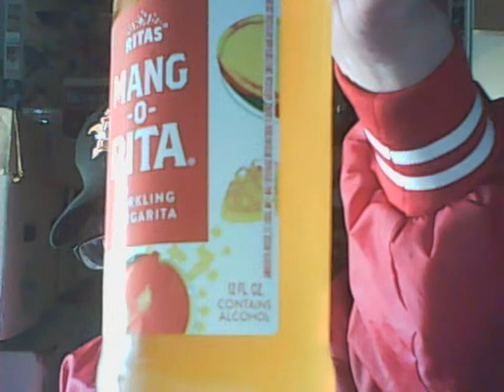Ritas Mang-O-Rita & More Anti-War/Free Enterprise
Drinking this 8% flavored malt beverage, reviewing it, and talking Anti-War & Free Enterprise.